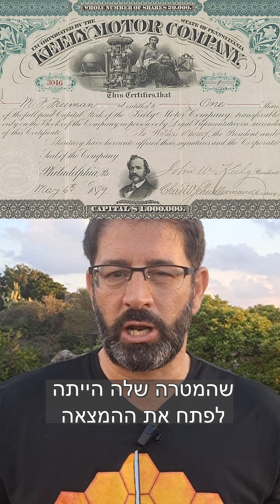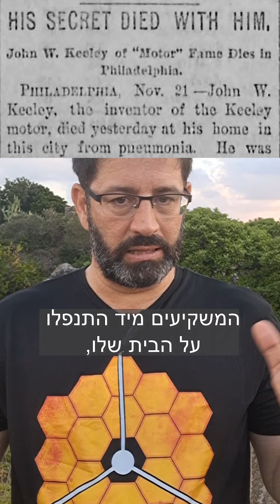חוק שימור האנרגיה